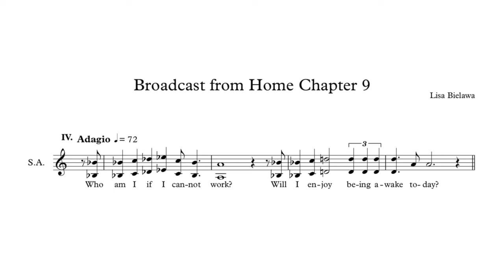Soprano/Alto Vocal Phrases 9.5 - Broadcast from Home